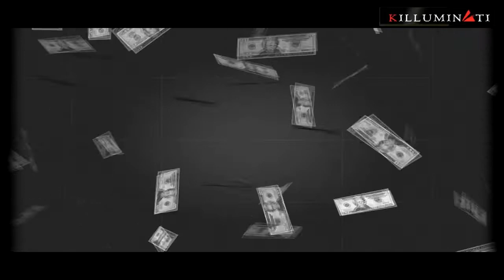HICE VS EMILK2 - KRÓL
CRUNK LAB RECORDS 2021
STO STYLI LABEL
RADICALS
KILLUMINATI
BPT MGMT 2021
WSPARCIE:
Na naszym kanale nie ma monetyzacji, jeżeli chcesz widzieć częściej filmy i nas wesprzeć wolną złotówką to prosimy o wpłatę na konto(koniecznie wpisz DAROWIZNA w tytule przelewu):
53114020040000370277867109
SKLEP KILLUMINATI WEAR:
Działamy na podstawie: Konstytucji Rzeczypospolitej Polskiej, Art. 54, pkt 1. oraz Ustawy z dnia 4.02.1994 r. o prawie autorskim i prawach pokrewnych.
Art. 291. Korzystanie z utworów na potrzeby parodii, pastiszu lub karykatury. Wolno korzystać z utworów na potrzeby parodii, pastiszu lub karykatury, w zakresie uzasadnionym prawami tych gatunków twórczości.